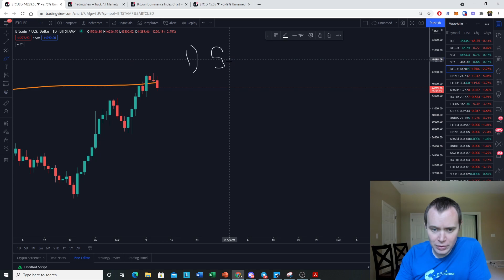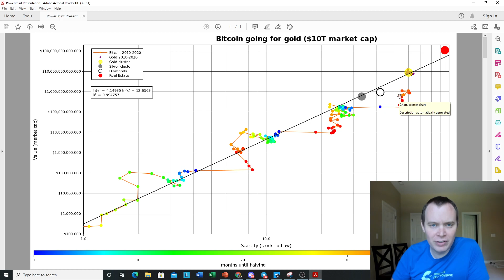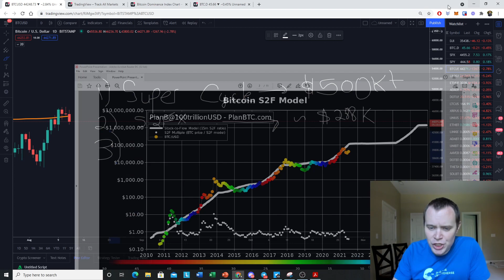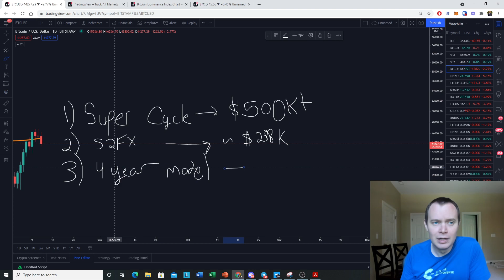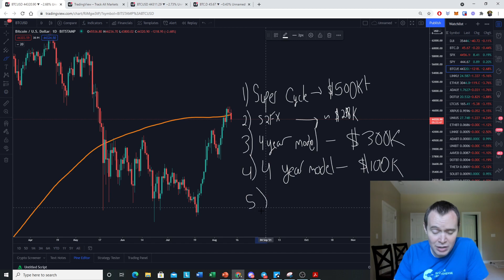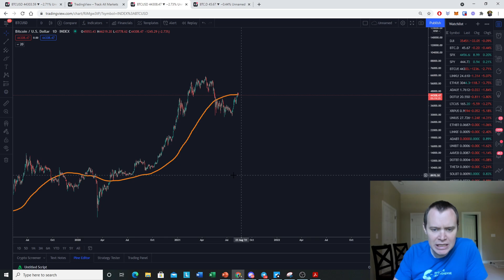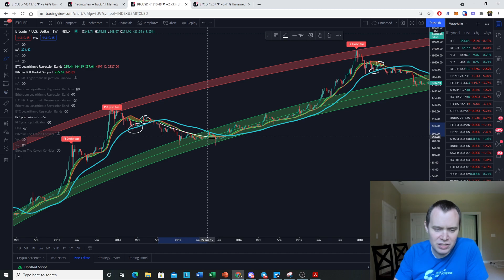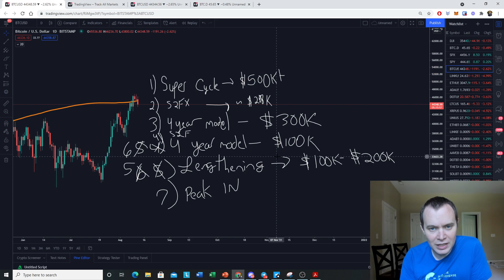Bitcoin Market Cycle Theories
All sorts of theories have been developed to better understand the valuation of Bitcoin. We should strive to better understand various models, rather than dismissing them without a second thought. Various cycle theories for Bitcoin include Super Cycles, Stock-To-Flow Cross Asset, Stock-To-Flow, Four Year Cycles with and without diminishing returns, Lengthening cycles with and without diminishing returns, and the idea that the cycle peak is already in. In this video we discuss all of these models but I need your help!

In the comments below, name someone who I can interview in which we can discuss the cycle theory of their choice to better understand their viewpoint. There is no point in having things become an echo chamber. At the end of the day, most of us want to see the price of Bitcoin go up. The exact manner in which it goes up should not divide us.